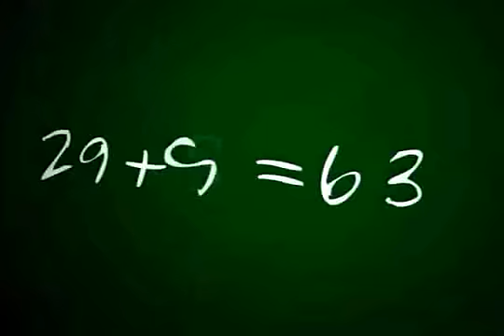Demon reel 2008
Demon showcase 2008 from various motion to videos.